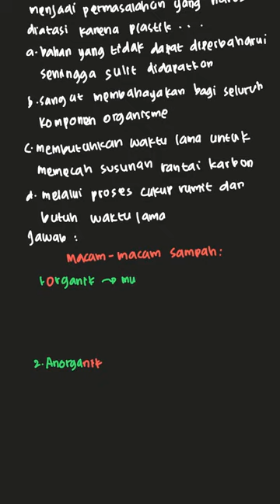Perhatikan informasi berikut untuk menjawa... | Mandiri IPA Bio | Kelas 9 | 6 | Biologi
✅ Dalam video ini kita akan membahas: Perhatikan informasi berikut untuk menjawab soal nomor 7-10.
Penggunaan bahan yang terbuat dari plastik banyak menimbulkan permasalahan lingkungan di sekitar kita. Permasalahan dimulai dengan bahan pembuatan plastik yang semakin menurun, yaitu minyak bumi, batu bara, dan gas alam. Sisa sampah plastik juga menjadi pokok permasalahan karena sifat plastik yang sulit terurai. Struktur plastik tersusun dari zat kimia senyawa organik polimer yang membentuk rantai karbon kuat dan kompleks. Penguraian untuk memecah rantai karbon tersebut membutuhkan waktu yang sangat lama hingga ribuan tahun. Saat ini, salah satu solusi permasalahan tersebut adalah pengembangan bioplastik atau plastik biodegradable, yaitu plastik yang terbuat dari bahah-bahan organik yang dapat diperbaharui dan mudah terurai oleh alam. Hal ini akan mengurangi limbah plastik di lingkungan yang sangat berbahaya bagi seluruh komponen ekosistem.
Penguraian limbah plastik menjadi permasalahan yang harus diatasi karena plastik . . . .
a. bahan yang tidak dapat diperbaharui sehingga sulit didapatkan
b. sangat membahayakan bagi seluruh komponen organisme
c. membutuhkan waktu yang lama untuk memecah susunan rantai karbon
d. melalui proses pembuatan plastik yang cukup rumit dan membutuhkan waktu lama
Tema:
Kelas: 9
Mata Pelajaran: Biologi
Bab: 6
Buku: Mandiri IPA Biologi Untuk SMP/MTs kelas IX / 3

👉 Buku yang telah tersedia:
{PLAYLIST_LINK}
Di mana kamu dapat menemukan kami?